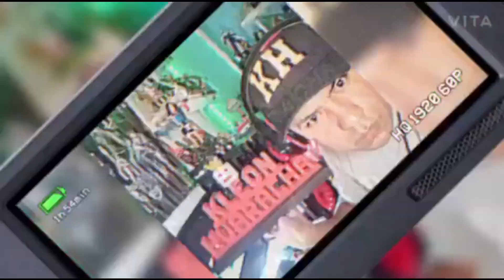MARCHA DE BICICLETAS , WORLD NAK?? BICLE RIDE GDL 2021, FOTO CON EL LEONCILLO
MARCHA DE BICICLETAS , WORLD NAK?? BICLE RIDE GDL 2021
, FOTO CON EL LEONCILLO
A walk through down town GUADALAJARA SAN JUAN DE DIOS Mexico. Street views of the red light district, market places, bars, night clubs, hotels, etc.